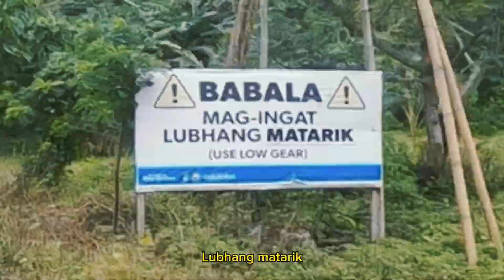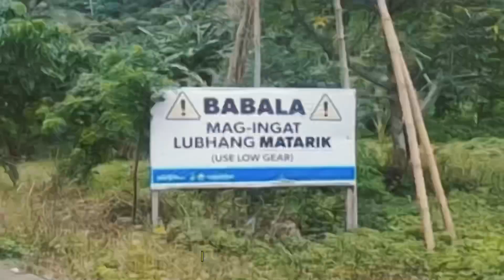Magandang daan patagaytay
Shortcut vlog going to tagaytay